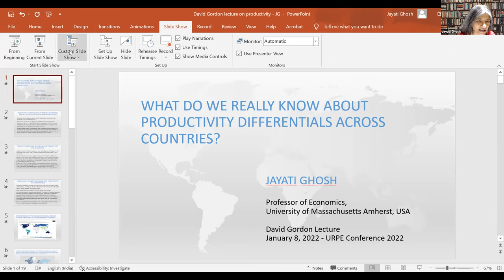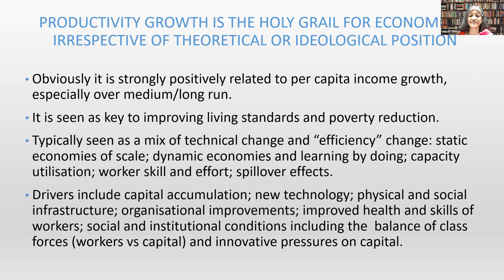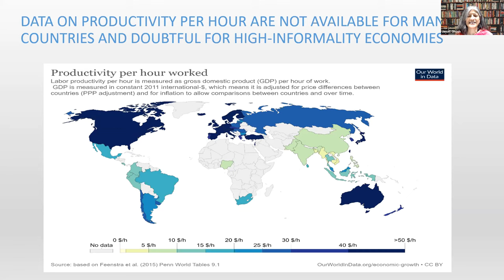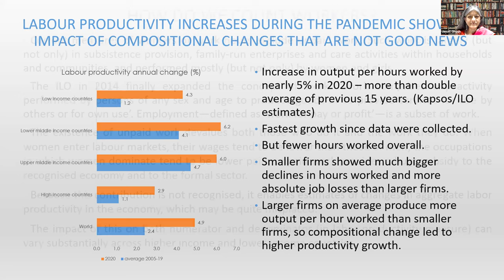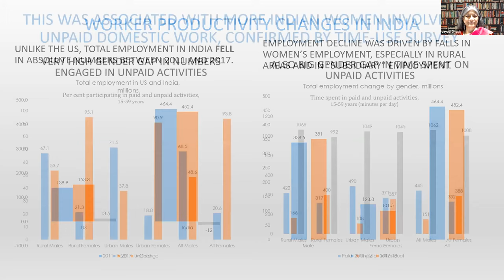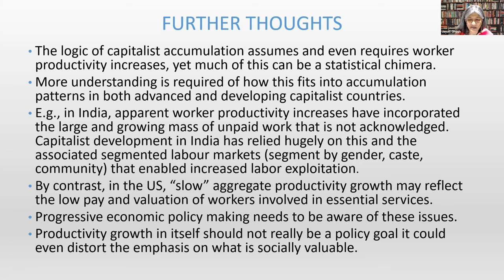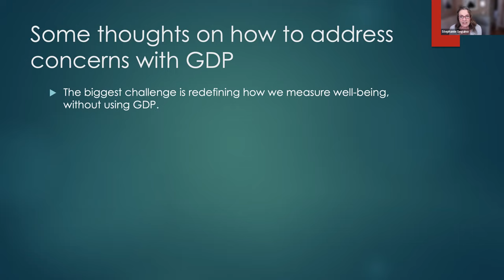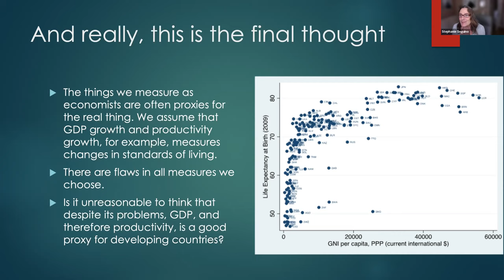S01874 24th Annual David Gordon Memorial Lecture